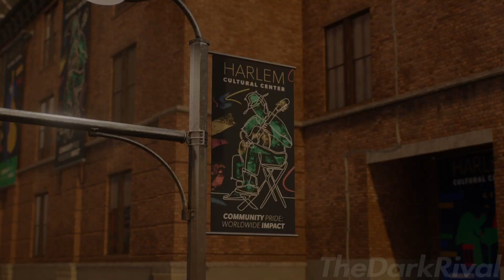Marvel's Spider Man 2 Gameplay (PS5) Part 6 - TombStone (Full Game)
The Gameplay Include All Cutscenes, Dialogue and Story Quests, Showcasing All the Outfits and Gadgets And Skills For  Peter Parker and Miles Morales.